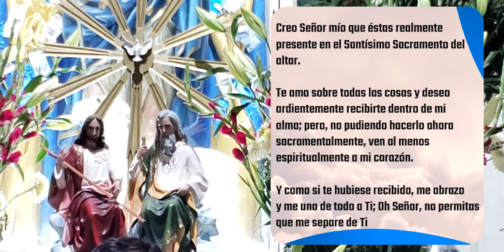MISA DE HOY viernes 19 de febrero 2021 - Padre Arturo Cornejo